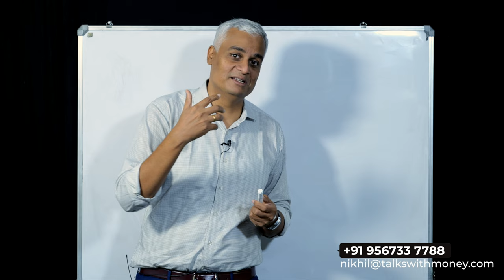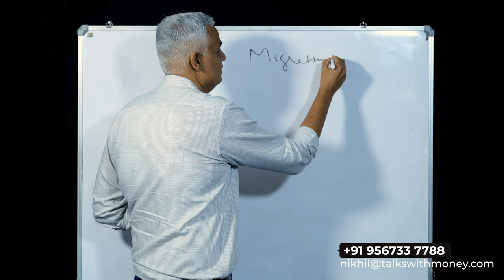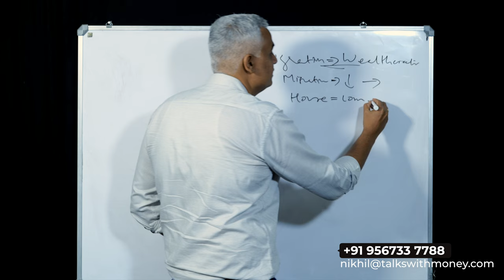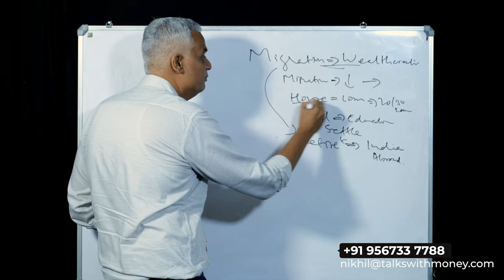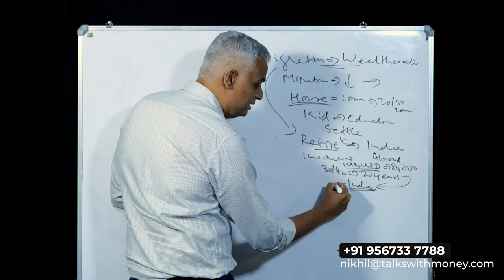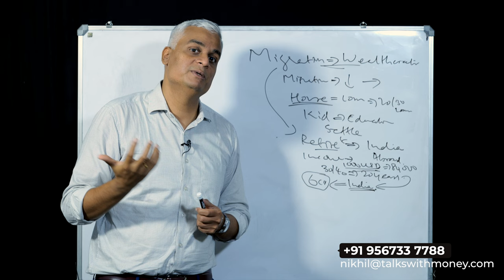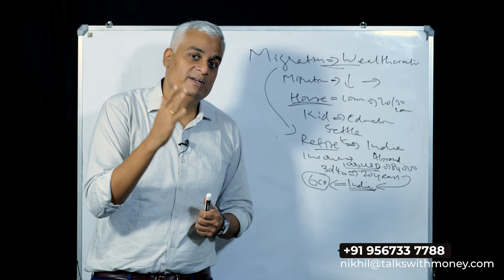കാനഡ, അമേരിക്ക, യൂറോപ്പ് മൈഗ്രേറ്റ് ചെയ്യുന്നവർക്ക് എങ്ങനെ അവരുടെ റിട്ടയർമെന്റ് സുരക്ഷിതമാക്കാം...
The YouTube video title you provided is already written in English. It discusses how migrants can protect their retirements in Canada, America, and Europe.